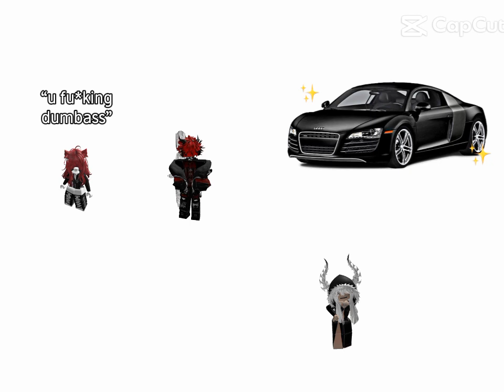i don't knowing